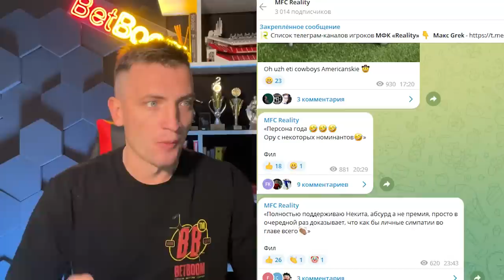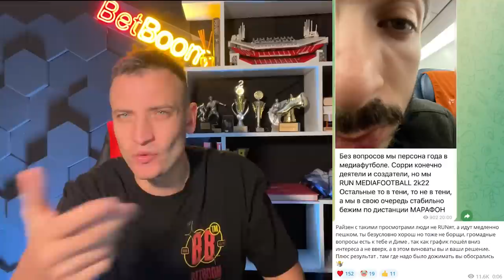СКАНДАЛЬНАЯ ПРЕМИЯ: 2DROTS И ФЕДОС - НЕ ПЕРСОНЫ ГОДА | АМКАЛ И БРОУКИ ВСЕ КУПИЛИ?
Кого выберете вы?